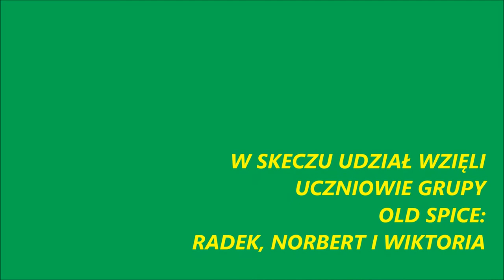weird situation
Grupa Old Spice, ucząca się angielskiego w Szkółce Językowej w Zawierciu, zmaga się w swoim skeczu z formalnymi i nieformalnymi zwrotami komunikacyjnymi ;)